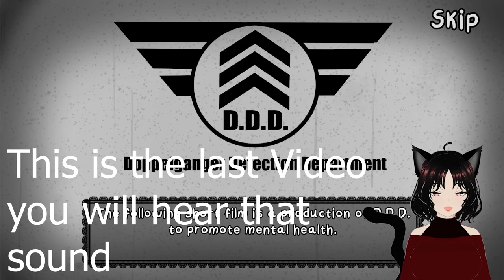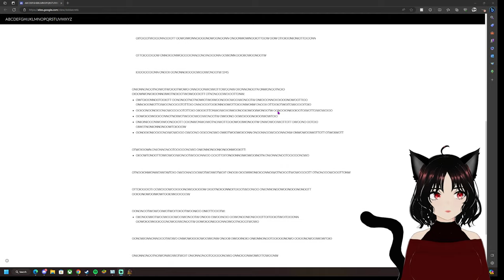A Gamer's Nightmare!! | That's Not My Neighbor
Sorry about the Mic banging. I had a medallion hanging on it and I didn't realize it was banging so Loud so I apologize for it! I removed it so no more Banging in future Videos!!!